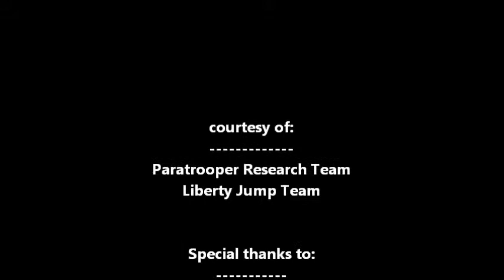T-5 Earl J Geoffrion - Service Co 507th PIR - Normandy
Earl J. Geoffrion, Rigger in Service Company 507th PIR, speaks of his choice to jump into Normandy. This is a short clip in support of the Para Research Team article on T-5 Earl J. Geoffrion, and his return to Normandy in June 2011.

Sitting in the same room where General Gavin spend time shortly after D-Day. Earl granted us an insight into his WWII history.